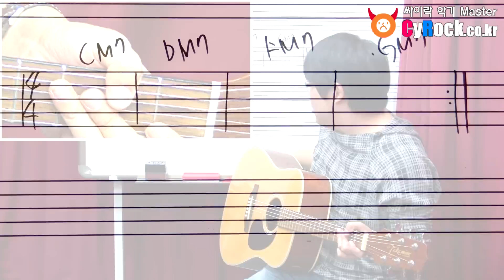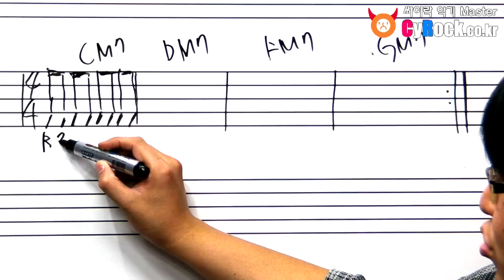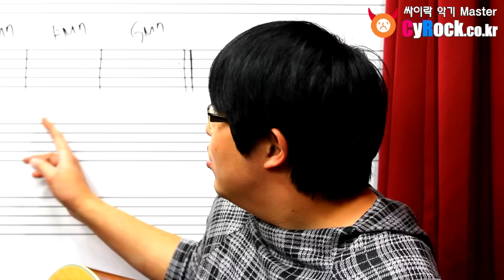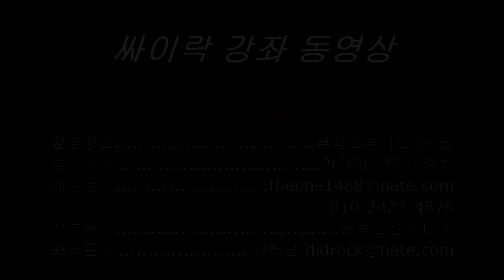이준희 통기타강좌 통기타배우기 기초편 14화 44박자 아르페지오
이준희 통기타강좌 기초편 14화
- 44박자 아르페지오 -
- 메이저세븐코드 -
- CM7코드 DM7코드 FM7코드 GM7코드 -

촬영장소 : 뮤직스튜디오 더원
출연강사 : 이준희
삽입음악 : 블루오션 - 다만